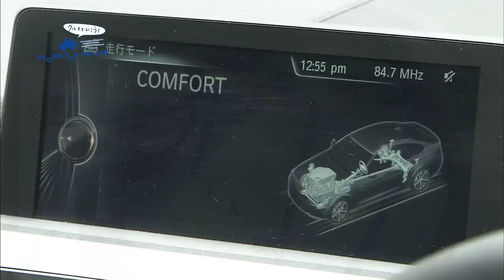クルマでいこう！〜BMW 4シリーズ グラン クーペ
毎週日曜日よる１０時（再放送　毎週土曜日午前１１時）
「BMW　4シリーズ　グラン　クーペ」
美しさと気持ち良い走りの融合

環境や資源の問題、若者のクルマ離れなど自動車を取り巻く環境は厳しいものがある。そんな状況の中でクルマの持つ楽しさを改めて追求する新しいクルマ情報番組!
出演者 : 岡崎五朗(自動車ジャーナリスト)、藤島知子(自動車ジャーナリスト)